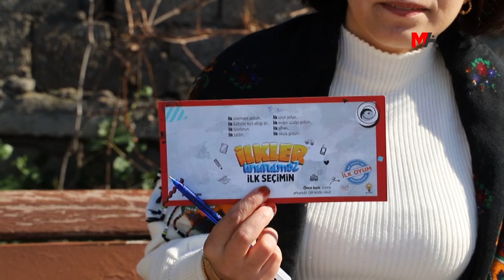AKP’Ê LI SILOPIYAYÊ JI CIWANAN RE ZERF ŞAND Û DENG XWEST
Îktîdara AKP’ê ku li gel şirîkê xwe MHP’ê pêvajoyeke zehmet derbas dike, ji bo hilbijartina îsal serî li rê û rêbazên sosret dide. Di vê çarçoveyê de ji bo ciwanên temenên wan di navbera 17-23 salî de, kampanyaya “Dengê min ê yekem ji Erdogan re ye” da destpêkirin. Di çarçoveya kampanyayê de li Silopiya ya Şirnexê bi rêya PTT’ê zerfên ku broşurên bi nivîsa “Dengê min ê yekem ji Erdogan re ye” ji ciwanên cara ewil dê dengê xwe bidin re şand. Malbatên ciwanan zerfên AKP’ê çirandin û avêtin çopê. Xelkê navçeyê bertek nîşan da û wiha got: “AKP a ku nikare bi hawara mexdûrên erdhejê biçe çawa ji me deng dixwaze?”

Endama Meclisa Şaredariya Silopiyayê Fehîme Sarûhan ku heman zerf çûbû mala wan jî, nerazîbûn nîşan da û got ku AKP li şûna şandina zerfan bila bo mexdûrên erdhejê seferberiyê bide destpêkirin.